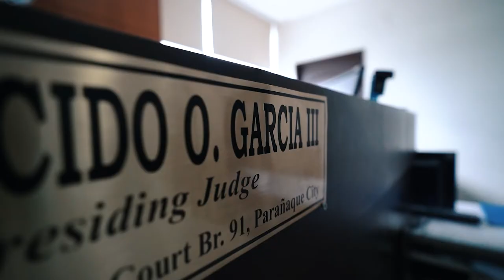ERICK & MICHELLE LABRADOR NUPTIALS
The civil wedding of Erick Finian Labrador and Michelle Morales on September 23, 2022 at the Paranaque City Hall of Justice